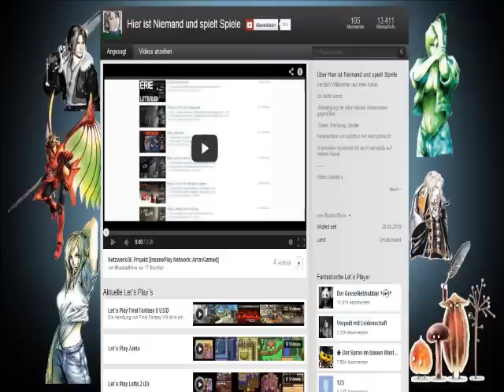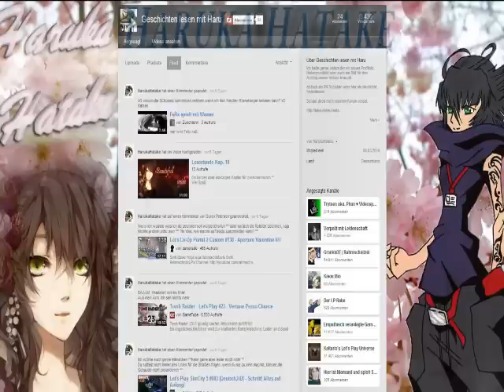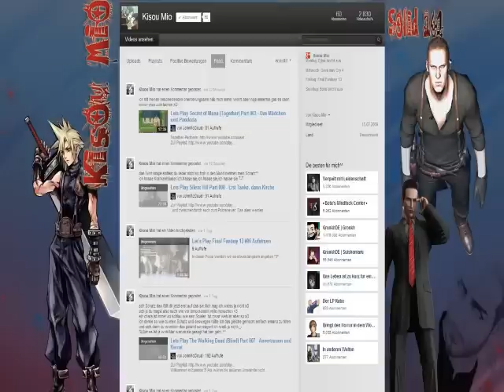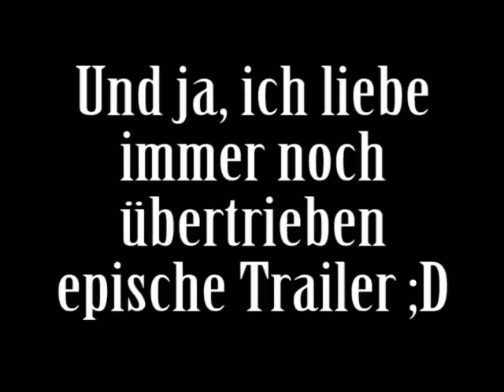Schlag den John Staffel 3 - Teaser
Ab den 15. April gehts wieder los.. die dritte Staffel von Schlag den John steht an. Ich stelle euch die Teilnehmer vor ^^